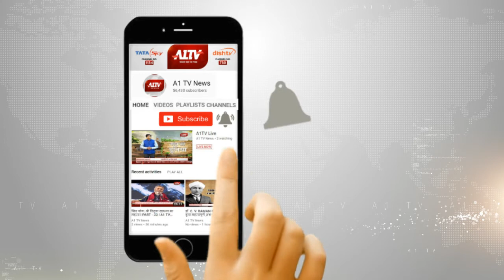अलवर में पैंथर के रियाहशी इलाके में घुसने से हड़कंप